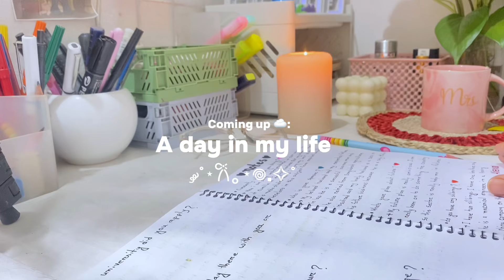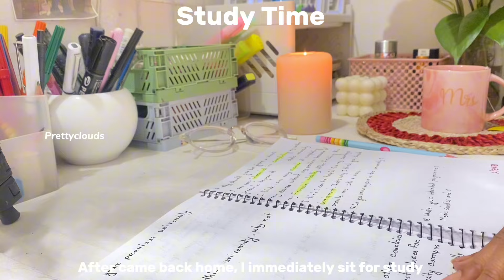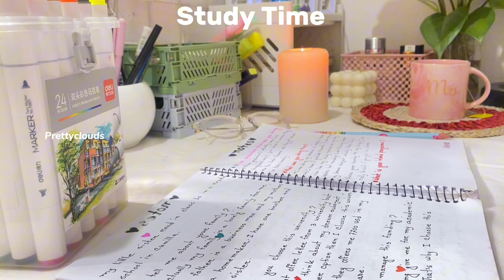STUDY VLOG 🍵 🇧🇩waking up at 5AM, productive days in my life, skincare routine | aesthetic vlog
A day in my life 📓💌 | study vlog | living alone diaries | aesthetic vlog

please watch in higher Video quality

Hello and thank you for being here, I appreciate you ₍ ᐢ.ˬ.ᐢ₎

Hope you enjoyed this vlog ˚୨୧

social media 🌷

faqs 🧸
country: Bangladesh 🇧🇩
ethnicity: Bangladesh 🇧🇩
vllo (premium) , piscart

©️ filmed and edited by pretty clouds

Aesthetic study vlog Bangladesh
Aesthetic vlog Bangladesh
aesthetic study
study vlog
vlogs
aesthetic video
mini vlog
daily vlog
aesthetic morning routine
aesthetic videos
pratha tanwar
dhar mann
silent vlog
aesthetic vlog
aesthetic life in india
what i eat in a day
marinara pasta
chocolate oats
vietnamese cold coffee
Makun
living alone vlog
aesthetic vlog
mansi life
silent vlog aesthetic
aesthetic vlog
aesthetic vlogs
aesthetic vlog korean
aesthetic vlog malayalam
aesthetic cooking vlog indian
room makeover vlog indian
indian girl morning vlog
grwm vlog indian
college vlog day in the life india
mini study vlog aesthetic
aesthetic indian vlog middle class
aesthetic apartment vlog
aesthetic indian travel vlog
a day in my life study vlog indian
indian girl living alone vlog
aesthetic vlog indian room makeover
aesthetic study vlog indian girl
productive vlog aesthetic indian
living alone in india aesthetic vlog
aesthetic travel vlog indian
middle class girl vlog
middle class aesthetic vlog
productive day in my life india
living alone study vlog
productive day in my life aesthetic
living alone vlog india
mansi aesthetic vlog
how to be aesthetic in india
aesthetic home vlog
desi aesthetic vlog
living alone vlog aesthetic
how to make your life aesthetic
day in the life india
living alone for studies
study vloggers in india